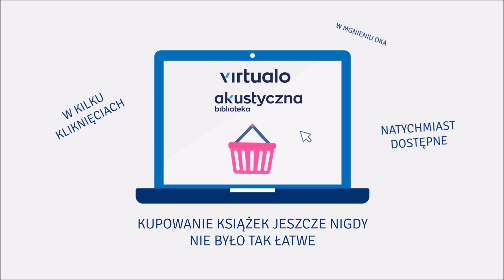Eoin Dempsey "Anioł z Auschwitz" audiobook. Czyta Andrzej Hausner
Bestsellerowa powieść historyczna w stylu "Tatuażysty z Auschwitz".
Opowieść o miłości i walce o przeżycie.

Nic nie mogło rozdzielić Christophera i Rebekki: ani jej wyrodni rodzice, ani nawet narzeczony, z którym wróciła do domu po ucieczce do Anglii. Lecz gdy do sielankowej wyspy Jersey dociera II wojna światowa, nazistowscy najeźdźcy, realizując Ostateczne Rozwiązanie Kwestii Żydowskiej swojego Führera, wywożą Rebeccę na kontynent. Gdy naziści deportują Christophera i jego rodzinę do ojczystego kraju – Niemiec, w desperackiej próbie ratowania ukochanej zgłasza się na ochotnika do szeregów SS. Rozpoczyna służbę w Auschwitz, gdzie sprawuje nadzór nad pieniędzmi skradzionymi ofiarom, które zginęły w komorach gazowych. Poszukując Rebekki, musi nie tylko ukrywać podwójną tożsamość, ale i walczyć o własną duszę. W koszmarnym świecie Auschwitz Christopher pilnuje przepływu rzeki splamionych krwią pieniędzy, dzięki czemu staje przed nieoczekiwaną szansą. Czy starczy mu sił i odwagi, by zaakceptować nowy los, który na zawsze może zmienić nie tylko jego życie, ale i wielu innych ludzi?